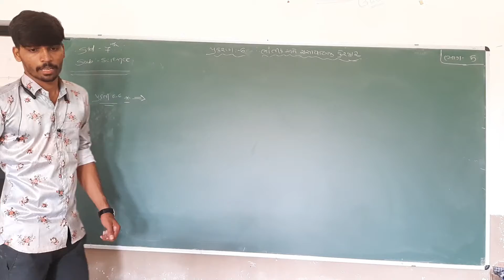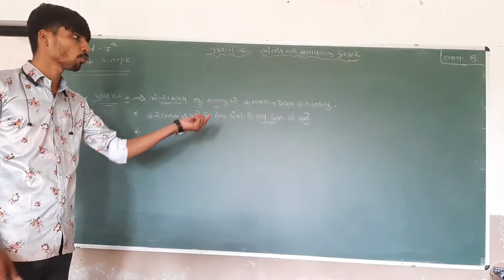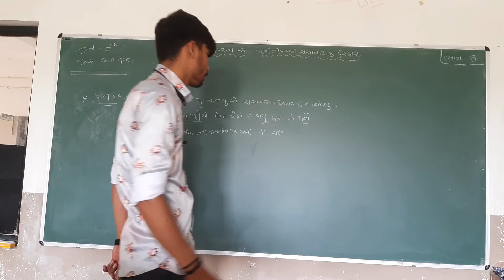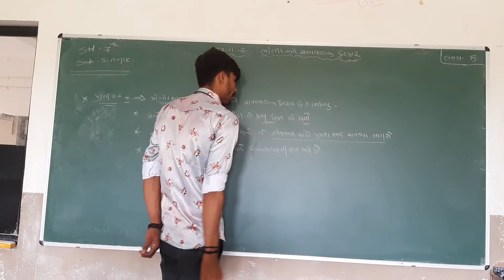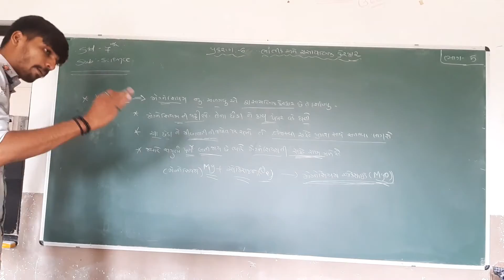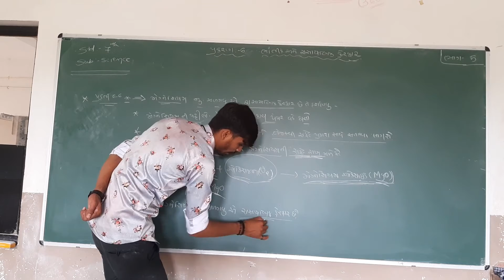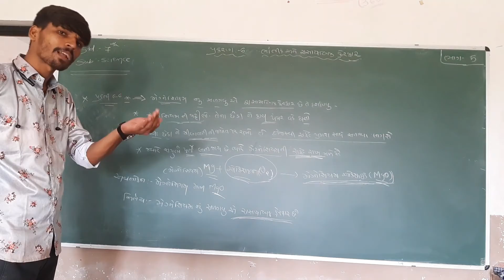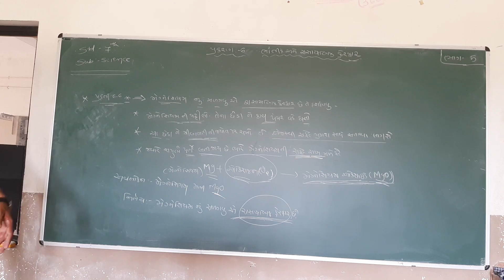Std 7 | Science | Ch 6 | Part 5